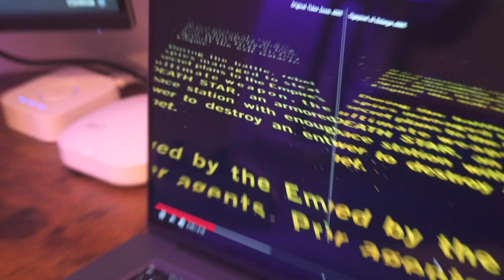BUBBLE BATH IN CITY FOUNTAIN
What we did yesterday.

Tom acquires a new friend, Walker chefs up, and Coleman beats the odds.